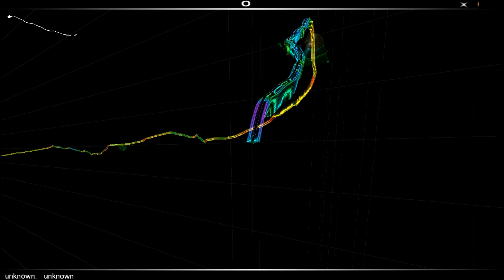New Chaine | Tuto informatique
Lisez Please!

Voila ma première vidéo ;)
Je me présente en gros et je vous explique en quoi consistera ma chaine.
N'hésitez pas à laisser un commentaire et un petit "j'aime" ça fait toujours plaisir

Skype ► shasa-0035